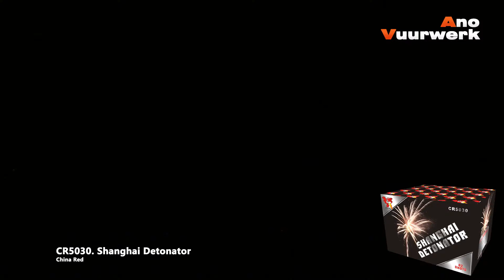Shanghai Detonator - China Red